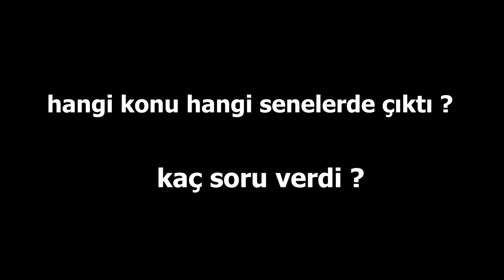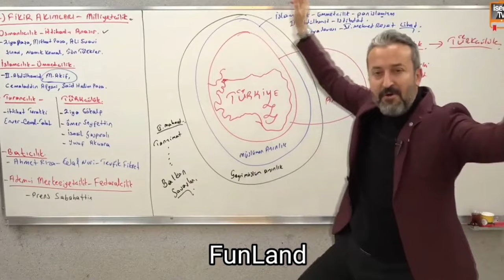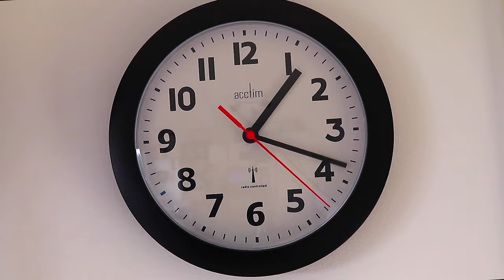SADECE GÜNDE 2 SAAT SORU ÇÖZEREK NASIL TIP KAZANDIM ?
🤗Merhaba, ben Burak Mert Yıldırım. 2022 YKS'de TYT 2791.si AYT 5446.sı olarak Gazi Üniversitesi Tıp Fakültesine Yerleştim. Sizlere sınav sürecinde yaşadıklarımı yardımcı olmak amacıyla mizahi ögelerle süsleyerek paylaşıyorum.

💬 Sorularınız için kişisel instagram hesabım : drburakmert